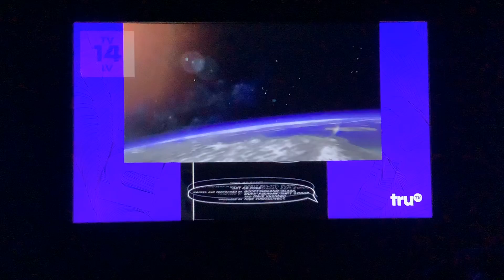Opening To Battleship On TruTV 9/24/22 (Network Premiere)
Spoiler alert: the pink Panther theme song is in this movie.